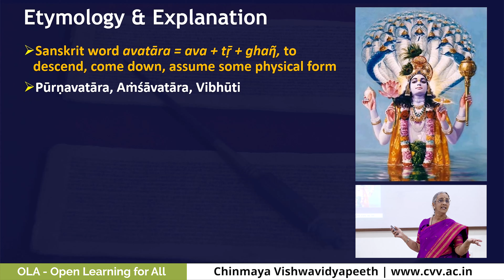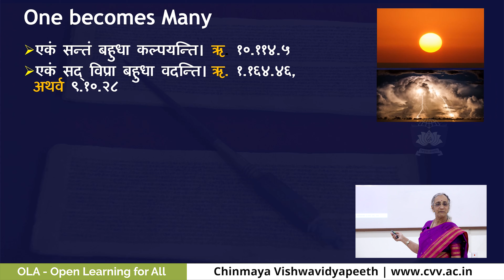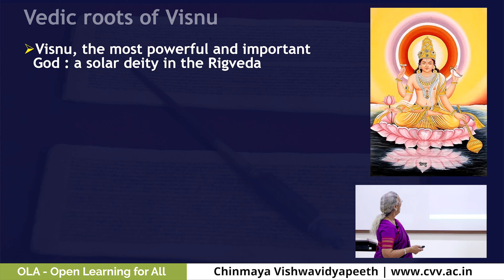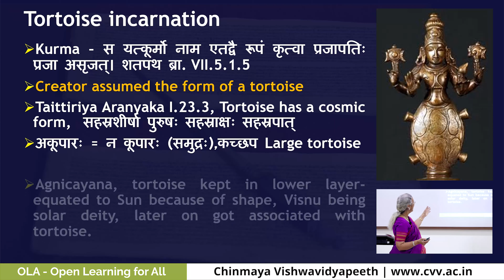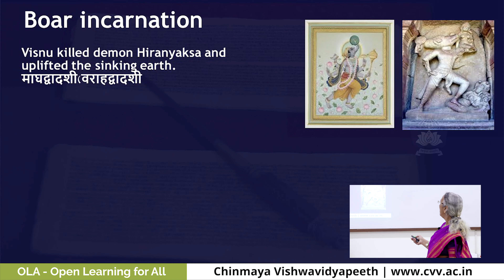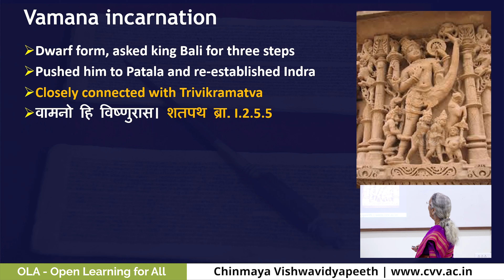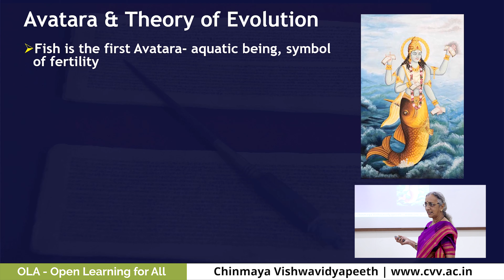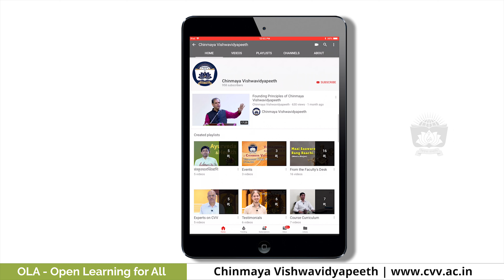Concept of Avatara & Vishnu: Vedas to Puranas by Prof. Gauri Mahulikar (OLA 10)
Avatara of the One God is descending, taking some physical form for the protection of
Dharma and eradication of Adharma. The talk started with a rationale behind the concept of
Avatara from the Vedic to Puranic and then concentrated on the popular incarnations of
Vishnu. Out of 10 incarnations, 5 can be easily traced to the Vedic literature. Some of these
were ascribed to Prajapati in the Vedic literature, which got eventually transferred to
Puranic Vishnu.

Please feel free to encourage others to register for the talks.